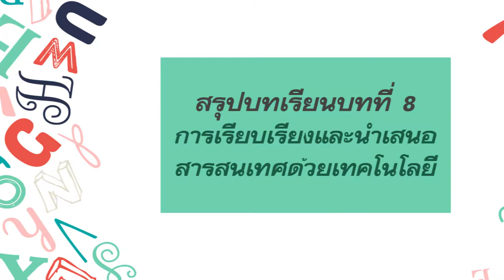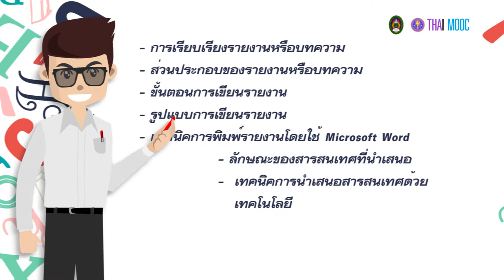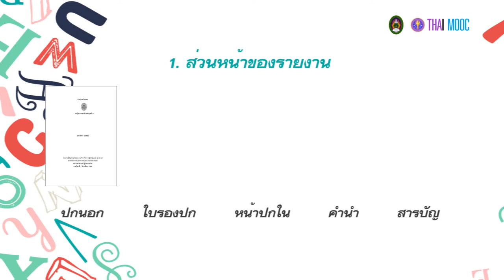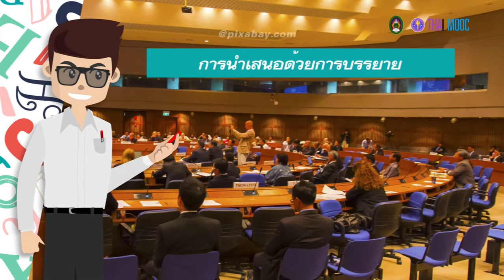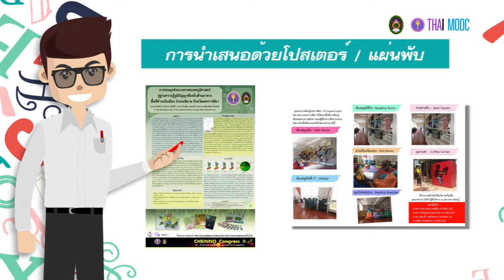8.8 สรุปบทเรียนบทที่ 8 การเรียบเรียงและนำเสนอสารสนเทศด้วยเทคโนโลยี